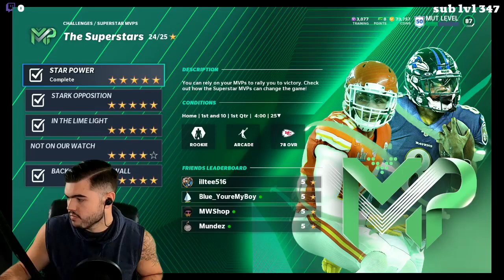BIG BRAIN MADDEN EP. 5: THE FASTEST WAY TO LEVEL 60 - SERIES 2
BE THE FIRST TO LEVEL 60! Best Solo grind challenge for Series 2.